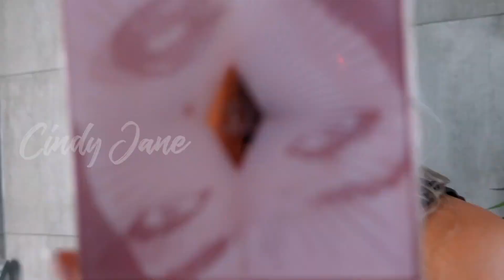FAVORITEN JULI 2022 😍 Drogerie Neuheiten, Dupes und meine Must Haves I Cindy Jane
Heute zeige ich euch meine Monatsfavoriten Juli 2022 mit Neuheiten aus der Drogerie, einem coolen Parfüm Dupe und meinen persönlichen Must Haves vom dm und Rossmann und aus dem High End Bereich. ♥🛎👍🏼

📝VIDEOFRAGE: Welches Serum für Augenbrauen und Wimpern könnt ihr empfehlen?